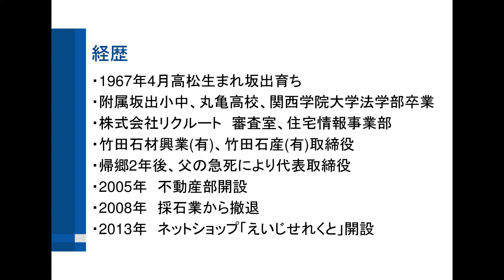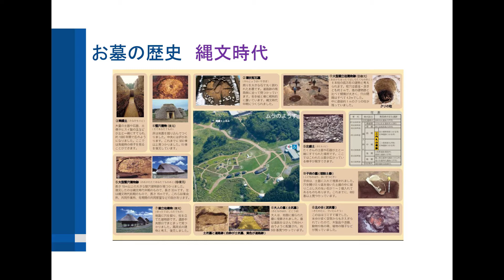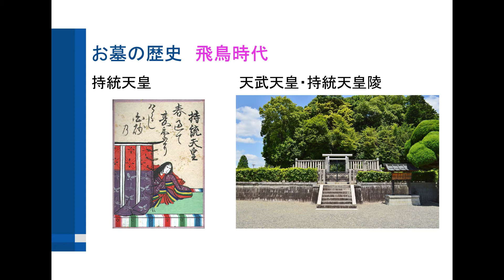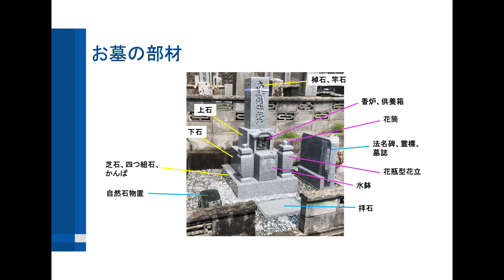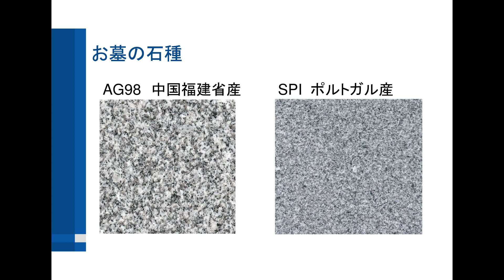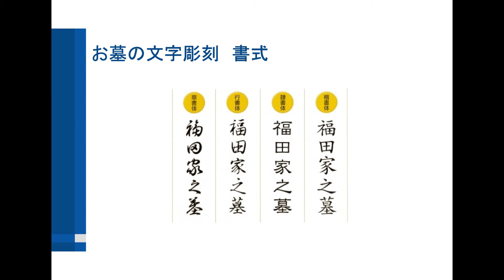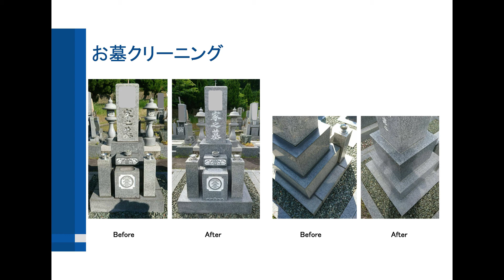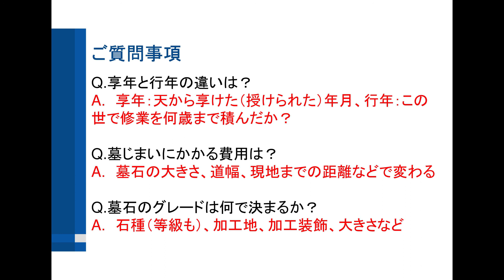「僧侶のためのお墓の基礎知識」 1級お墓ディレクター 竹田石産(有)竹田英司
2019年2月14日　香川県内のお寺にて、僧侶を対象にしたお墓講座を開催し、10名を超える僧侶の方々が聴講されました。普段は体系化してお墓全般のことを学ぶ機会もないとのことで、たいへん喜んでいただけました。